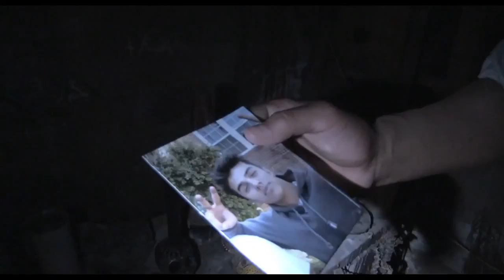Paranormal Activity: The Marked Ones TRAILER 1 (2014) - Horror Movie HD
This spin-off from the "Paranormal Activity" series focuses on a Latino family.